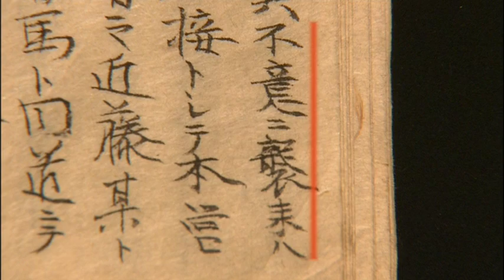近藤、土方離別の地 流山 四十五 大河ドラマ 新選組 新選組を行く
大河ドラマ　新選組　2004年
新選組を行く

第四十八話
近藤、土方離別の地　流山